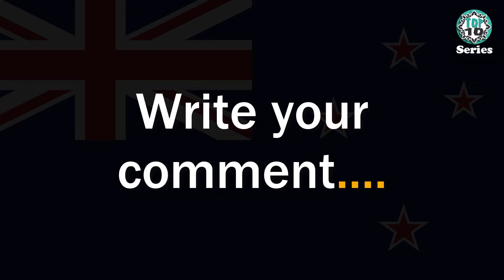Tokyo Olympic 2020 ★ New Zealand Squad 2021 ★ Olympic 2020 New Zealand Squad ★ Olympic 2020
This video has included the full squad of the New Zealand Football Team in Tokyo Olympic 2021. So, let's enjoy.

Title - Tokyo Olympic 2020 ★ New Zealand Squad 2021 ★ Olympic 2020 New Zealand Squad ★ Olympic 2020